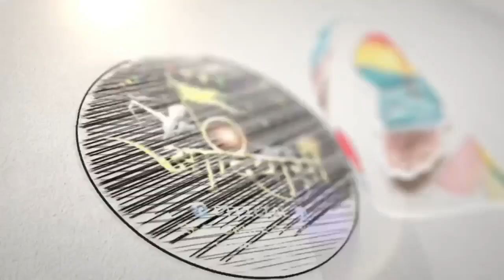🔱बाया केजे तियारी 🚩 शिवरात्री स्पेशल रोडाली|| Singer Vasan Songadoya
2023 | Devmogra mata rodali 2023 | Vasan songadya special |

Singer - Vasan Songadya
Records - Anjan Recording studio

Your topic :-
देव मोगरा माता रोडाली 2023
Devmogra mata rodali 2023
Vasan songadya special
Nonstop rodali 2023
adivasi vasan songadya rodali
adivasi rodali
vasan songadya rodali 2023
rodali
adivasi songadya party
adivasi songadya
songadya rodali
kisan songadya rodali
2023 vasan songadya rodali
songadya vasan rodali
vasan songadya rodali video
vasan songadiya rodali
vasan songadya rodali 2022 ka
premi rodali 2023
adivasi rodali 2023
devmogra rodali 2023
new premi rodali 2023
devmogra mata rodali 2022
new rodali 2023
nonstop rodali 2023
devmogra mata rodali
devmogara rodali 2023
devmogra rodali song 2023
dilip valvi rodali 2023
devmogra mata nonstop rodali 2023
jitu rahase mina kumari rodali 2023
new rodali vilas valvi 2023
rodali
देव मोगरा माता रोडाली 2023 | Devmogra mata rodali 2023 | Vasan songadya special |

Singer - Vasan Songadya
Records - Anjan Recording studio Kolpandri

Your topic :-
vasan songadya rodali
adivasi songadya rodali
Vasan songadya special
Nonstop rodali 2023
adivasi rodali
rodali
adivasi songadya party
adivasi songadya
songadya rodali
vasan songadya
kisan songadya rodali
2023 vasan songadya rodali
songadya vasan rodali
vasan songadiya rodali
premi rodali 2023
adivasi rodali 2023
devmogra rodali 2023

rodali
devmogra rodali 2022
dev mogra mata rodali 2023
devmogra rodali